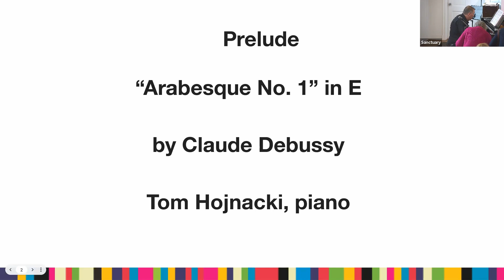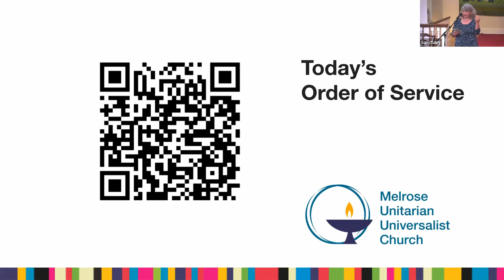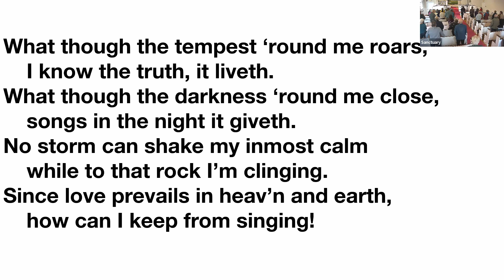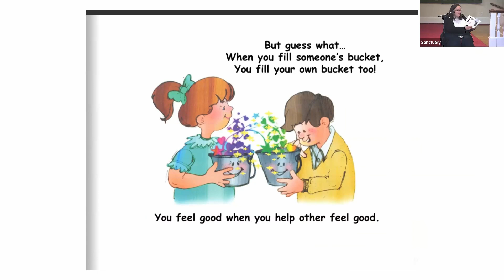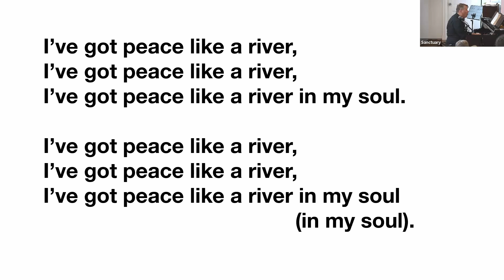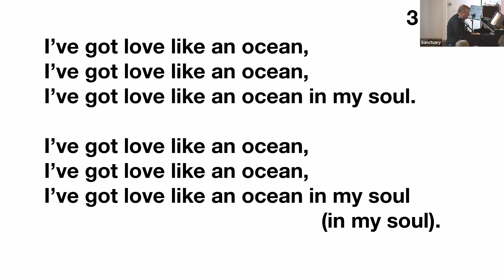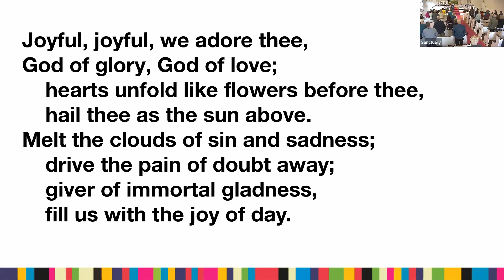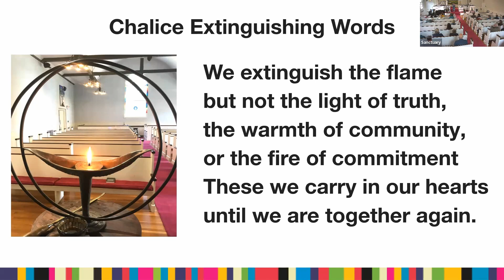MUUC Service September 22 2024 Cultivating Joy